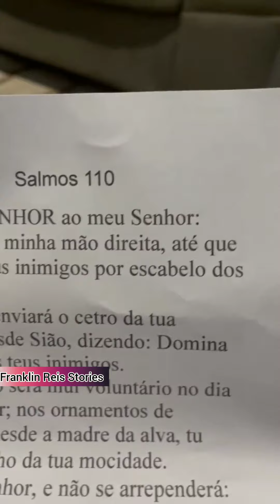Franklin já chega com possuído colocando terror 😂 Franklin dando conselhos a mulher. 😱